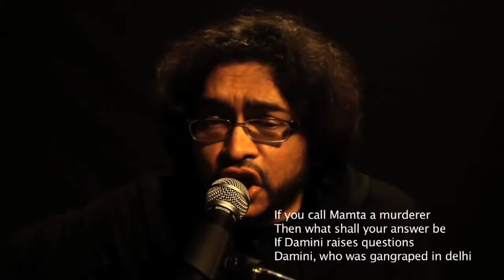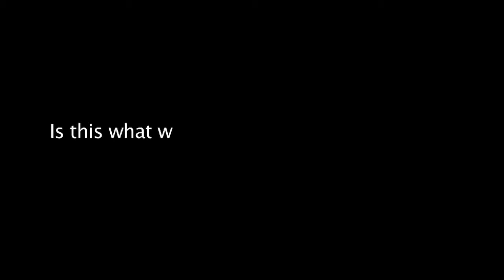The Song Of That School HD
Bengali Song By Rupam Islam